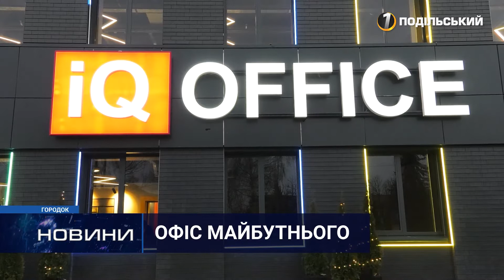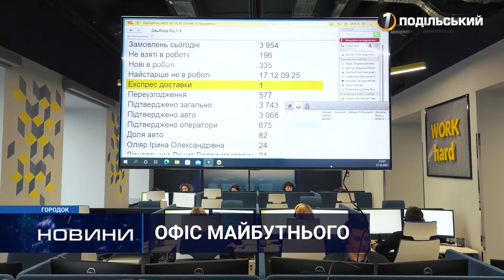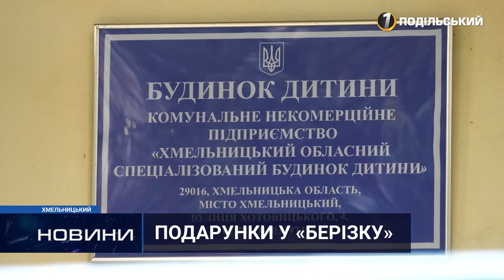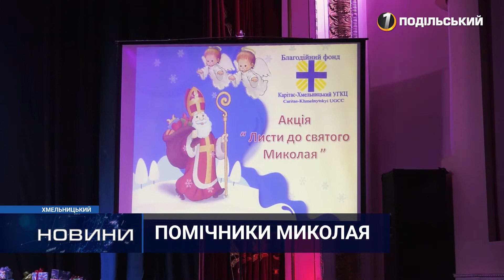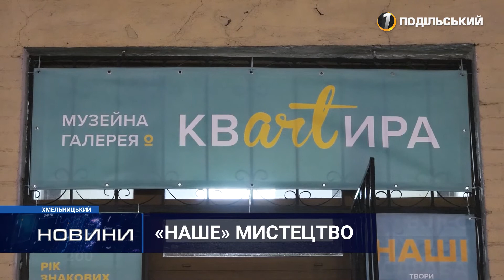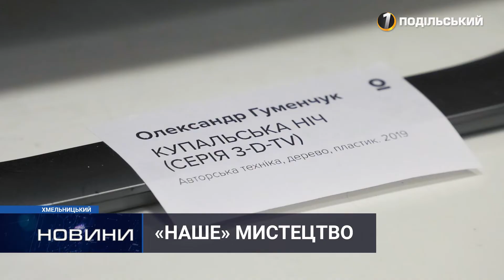Випуск новин. Перший Подільський 17.12.2021